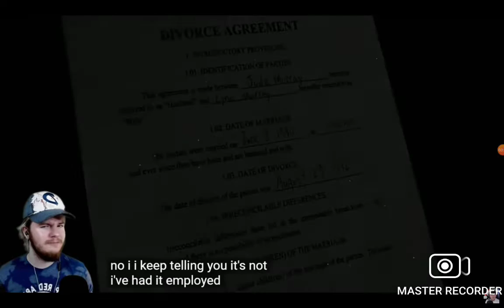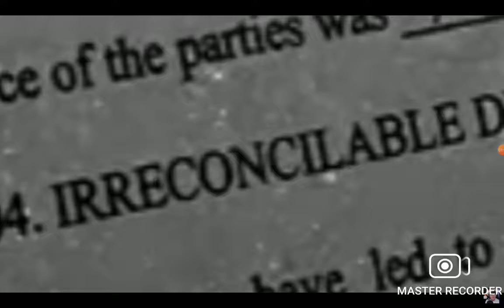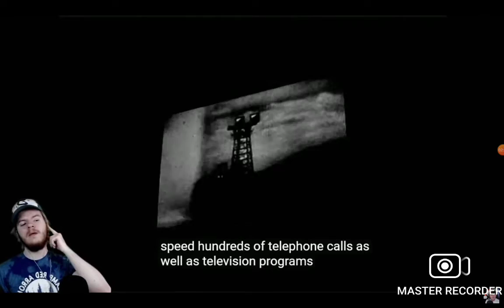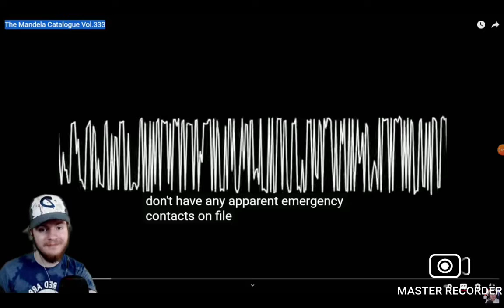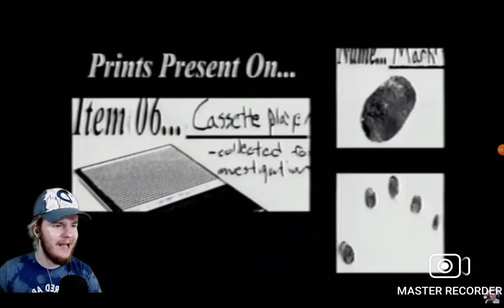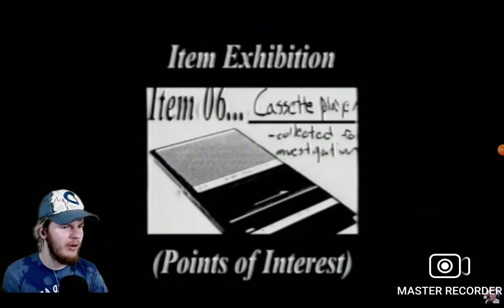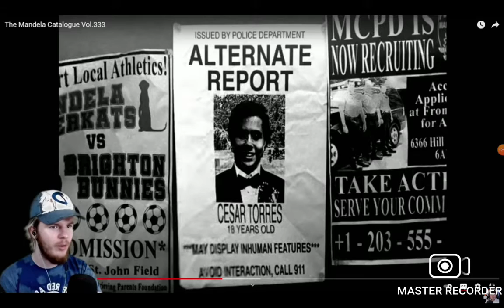July 6, 2022